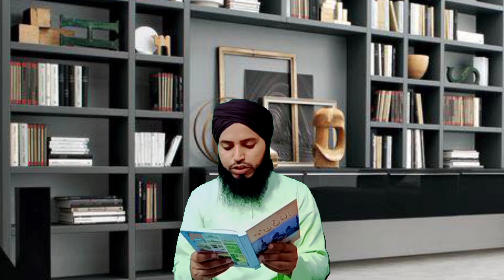Namaz Ko Fasid Karne wali Bate ٫नमाज को तोड़ने वाली चीजें।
जिन चीजों से नजम टूट जाती है वो बाते ।

स्टार बगदादी ऑफिशियल।

,Star Bagdadi Official.

Irshad Raza Khan Qadri Mustafai.